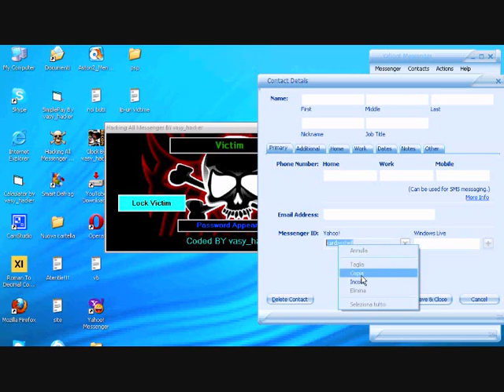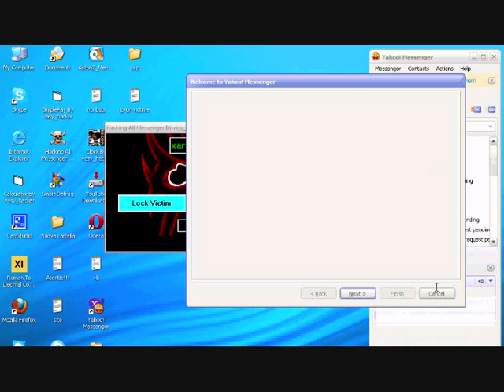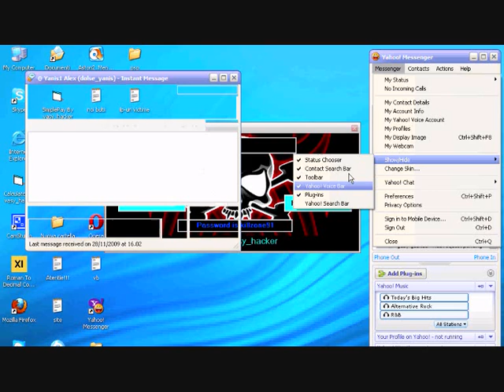Hacking All Messenger BY vasy_hacker